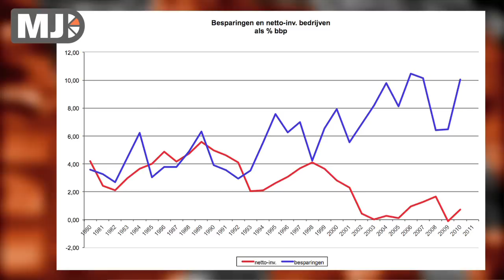Me Judice - Jaap van Duijn over sparen of investeren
De Nederlandse besparingen komen niet van gezinnen noch van de overheid maar van de bedrijven stelt Jaap van Duijn, econoom en oud-topman Robeco.
De besparingen, ingehouden winsten, lopen zo sterk op in Nederland, Japan, de Verenigde Staten en andere westerse landen dat er meer moet zijn dan gebrek aan vertrouwen in de economische toekomst.
Jaap van Duijn stelt dat een gebrek aan groeikansen de problemen zou kunnen veroorzaken, bedrijven hebben te weinig mogelijkheden behalve in de opkomende landen.
Voordeel voor aandeelhouders is wel dat de dividenduitkeringen omhoog kunnen, als bedrijven niet meer weten wat ze met het geld moeten doen, weten de aandeelhouders dat misschien wel!